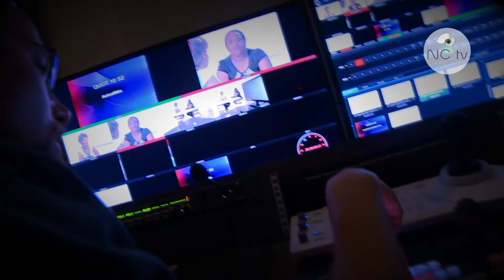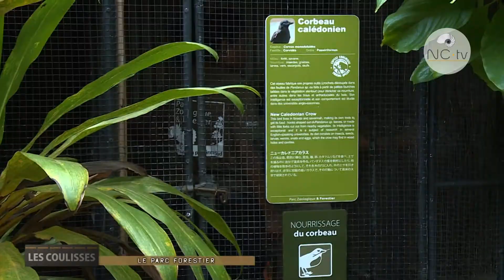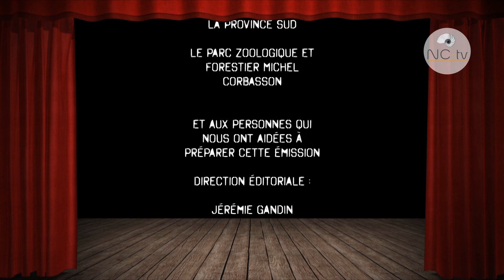LES COULISSES - Parc Zoologique et Forestier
Emission d'investigations présentée Michel Pimbe
Plus connu sous le nom de parc forestier, le parc zoologique Michel Corbasson est un lieu très prisé, des Calédoniens comme des touristes. Chacun peut y découvrir des espèces du pays et d'ailleurs. Pour vous, l'émission "les Coulisses" part à la découverte de ce lieu, à travers le quotidien de ceux qui y travaillent.